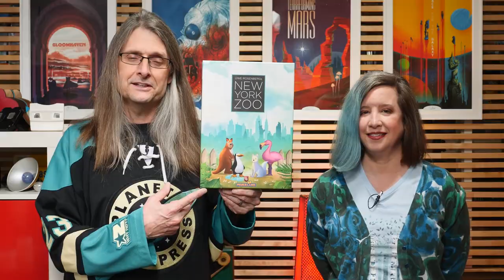New York Zoo - GameNight! DateNight!! Se8 Ep30 - How to Play and Playthrough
Intro: 0:00
How to play: 1:29
Start of Game: 13:05
End Game Discussion: 54:05
Tonight on GameNight! DateNight!! Nikki and Lincoln teach and show you how to play "New York Zoo" designed by Uwe Rosenberg and published by Feuerland Spiele and Capstone Games.